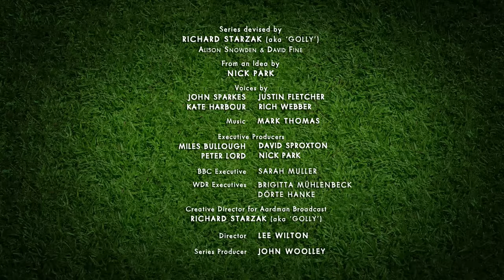Diving | Championsheeps Games | Shaun the Sheep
An impatient Pig gets his comeuppance when he takes his dive and comes down to earth with a bump!

It’s sport’s day with Shaun the Sheep! Life on the farm becomes a hive of athletic activity as Shaun and friends stage their very own sporting extravaganza.  In heroic style Shaun, Bitzer and friends compete for victory in 21 events; twirling, racing, bouncing, diving & leaping to success whenever the Farmer’s back is turned.